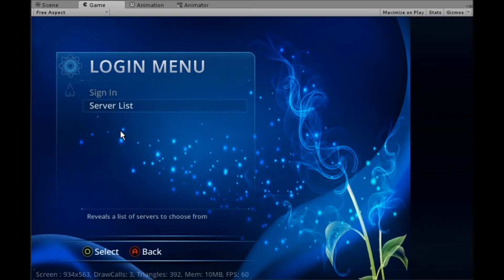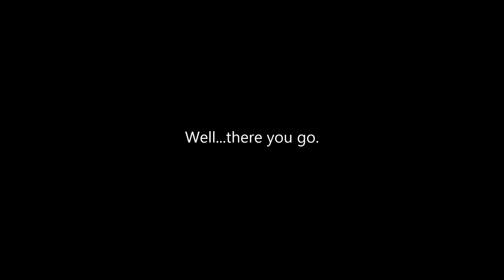uhm okay then